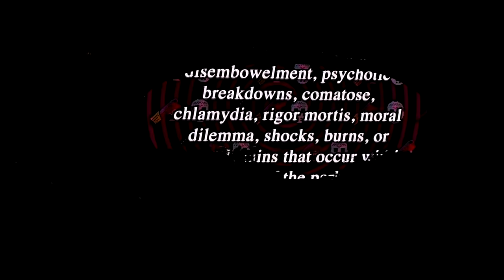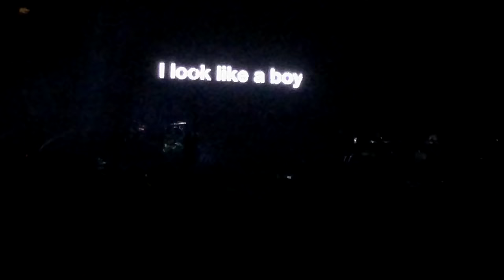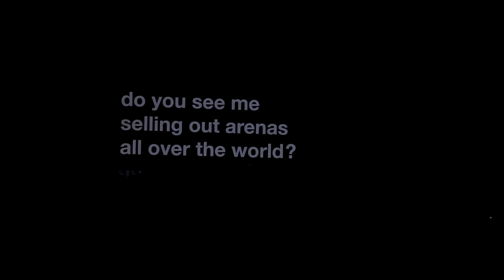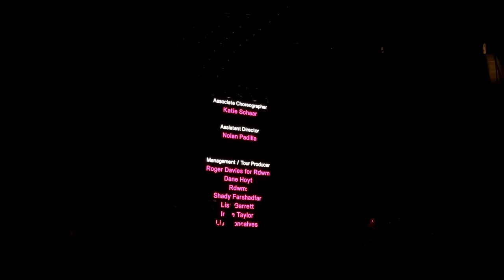Pink Beautiful Trauma Tour 2k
Beautiful Trauma Tour, March 19, 2019
At Toyota Center, Houston Tx. United States of America

SETLIST:

ACT I
01:24  HERE I GO AGAIN - WHITESNAKE (INTRO)
04:45  GET THE STARTED PARTY
08:35  BEAUTIFUL TRAUMA
12:25  JUST LIKE A PILL
16:25  WHO KNEW
ACT II
20:00  REVENGE LAND (VIDEO INTERLUDE)
21:58  REVENGE
26:01  FUN HOUSE
28:01  JUST LIKE A GIRL (GWEN STEFANI COVER)
31:35  SMELLS LIKE TEEN SPIRIT (NIRVANA COVER)
ACT III
36:10  SECRETS
ACT IV
40:50  TRY
47:42  JUST GIVE ME A REASON
52:25  WALK ME HOME
55:15  JUST LIKE FIRE
ACT V
58:55  WOMEN ARE STRONG (VIDEO INTERLUDE)
01:01:45  WHAT ABOUT US
01:06:20  FOR NOW
01:12:55  BARBIES
01:17:42  I AM HERE
01:23:55  FUCKIN´ PERFECT
ACT VI
01:27:38  MY DAUGHTER IS BEAUTIFUL (VIDEO INTERLUDE)
01:29:53  RAISE YOUR GLASS
01:35:05  BLOW ME (ONE LAST KISS)
ENCORE
01:40:23  SO WHAT
01:47:10  GLITTER IN THE AIR

BY DAVID ARGUELLES
"LIVE WITHOUT LIMITS"

⭐ Donaciones:

BAT: 0x89b8a67196ef81858592d20601e9f091160bf8a6
RIPPLE: rLSn6Z3T8uCxbcd1oxwfGQN1Fdn5CyGujK